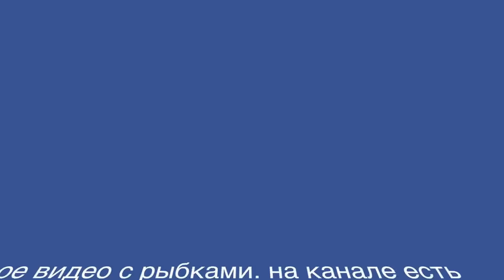Коралловый риф. Релакс.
музыка релакс, красивые рыбы кораллового рифа, настройтесь на отдых перед сном, снимите стресс и напряжение, вам станет легче уснуть, расслабится, музыка релакс.
Приятной релаксации и медитации. На моем канале есть видео для расслабления, медитации. Самые интересные видео на канале - топ 10 красивых рыб.
Посмотрите это видео о подводном мире,  это видео релакс. Красивое море, океан, аквариум, Fishkeeping, океанариум, это необычный подводный мир, растений. Съемки  Московский зоопарк, Океанариум ТЦ Рио Москва, Роев Ручей Красноярск. В видео присутствует подводная съемка из аквариума, океанариума. Аквариумистика krasekena